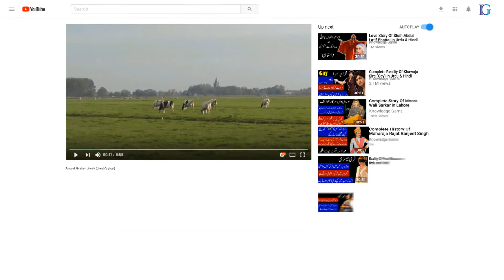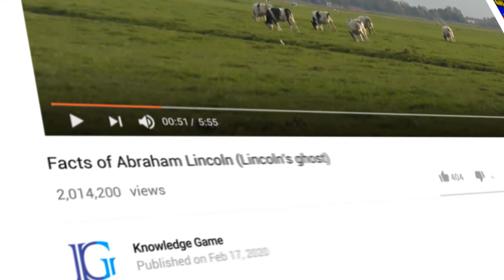Khwab Mein Saanp Dekhne Ki Tabeer - Seeing Snake in Dream Meaning in Urdu & Hindi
Muaziz Nazrin e ikram ! Aaj Ki Video Mein Hum Aap Ko Btae Ge K Khwab Mein Saanp Dekhne Ki Tabeer, Khwab Mein Saanp K Sath Larai Krna , Khwab Mein Saanp K Sath Jang Krna, Khwab Mein Saanp K Do Tukre Krna, Khwab Mein Saanp Ka Goshat Khana, Khwab Mein Sabaz Saanp Dekhna, Khwab Mein Sufaid Saanp Dekhna, Khwab Mein Surakh Saanp Dekhna, Khwab Mein Zard Saanp Dekhna is K Sath Sath Or B Boht C Tabeer Aaj Ki Video Mein Hum Cover Kreeen Ge.

Queries Solved:
1)Khwab me Saanp Ko Dekhna
2)Khwab me Khud Ko Saanp K Sath Dekhna
3)Seeing Snake in Dream Means in Urdu
4)Seeing Snake in Dream Means in Hindi
5)Seeing Snake Seller Death in Dream Meaning in Hindi
6)Seeing Snake Seller Death in Dream Meaning in Urdu
7)Seeing Snake Talk in Dream Means in Urdu
8)Seeing Snake Talk in Dream Means in Hindi
9)Seeing Snake Meat in Dream Means in Urdu
10)Seeing Snake Meat in Dream Means in Hindi
11)Seeing Big Snake in Dream Means in Urdu
12)Seeing Big Snake in Dream Means in Hindi
13)Seeing Small Snake in Dream Means in Urdu

PRESS

                 (Red Butten)

Thanks
             Best Regard